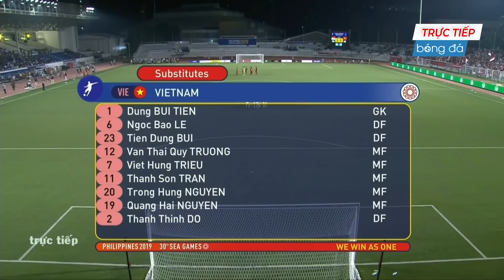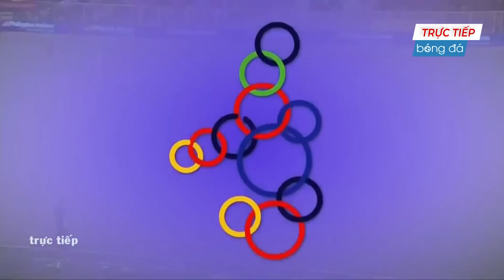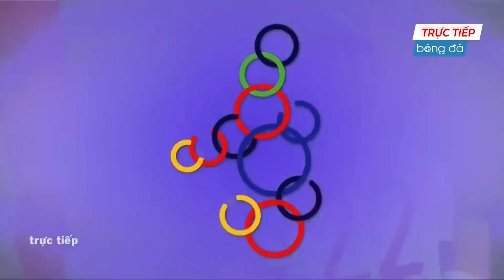🟣VIỆT NAM - INDONESIA | CHỜ ĐỢI SỰ BÙNG NỔ TẠI SVĐ MỸ ĐÌNH